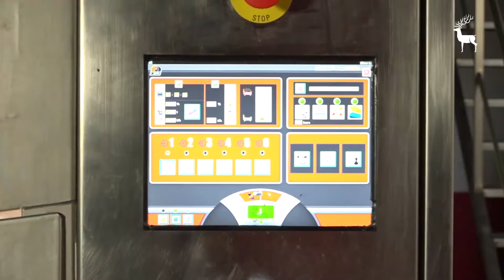Selección de la uva en Bodegas Arzuaga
Javier Herrero, bodeguero de Bodegas Arzuaga, e Ignacio Arzuaga, director general, nos hablan este vídeo de la importancia del proceso de selección de la uva y de los métodos utilizados en Arzuaga.